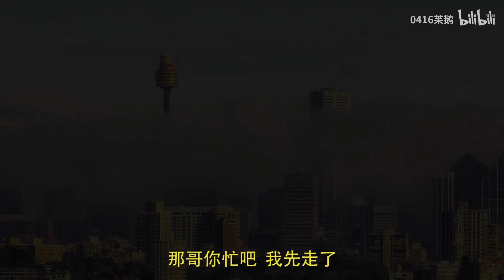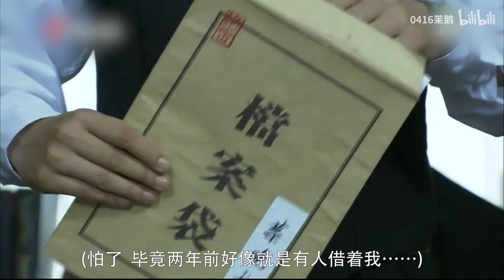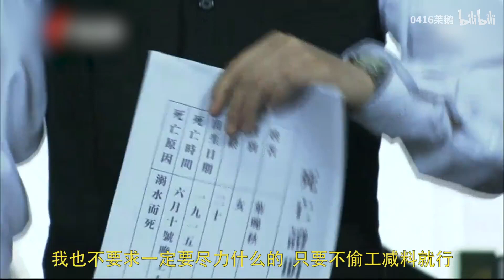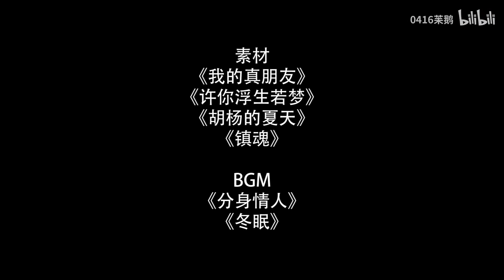【朱一龍水仙】《二次淪陷》第22集 [羅浮生x井然]（劇情向，HE，推！）〔Zhu Yilong FanMV〕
原作者的話：
太喜欢然然和生生了，粮不够自己动手。

搬運工的話：
這是個很有劇情的視頻，我喜歡看這樣的視頻。
雖然UP主是新人，這也是他第一個視頻，但是敘述故事的剪輯算是很流暢了……
這視頻這幾天我慢慢搬，還請大家可以的話給我留個言，告訴我你們的想法……有好的意見我會轉達給UP主的……
你們的支持是我們繼續為愛禿頭的動力喔！

人物關係：
羅浮生：羅氏總裁，洪幫老大的養子，黑白兩道勢力都很大，因為井然的關係，入獄兩年。
井然：井氏總裁，興趣是建築設計，進入井氏前在羅氏工作因而認識羅浮生。
沈巍：井然父輩起就是世交，從小與井然一起長大，年長於井然，是非常照顧井然的兄長，從小就喜歡井然。
林啟凱：羅浮生的前情人，因為井然，羅浮生與其分手，曾在羅氏工作，現在在井氏擔任經理，一直喜歡著浮生。
何開心：井然的前男友。
白夏：羅浮生生母，井然的養母，對羅浮生父子有極深的誤會導致的怨恨。

劇情簡介：

最近文案的精力都放在搬『【朱一龍水仙】《親愛的你》』這部視頻上，所以這部也要花精力寫文案的視頻，請容許我偷個懶，先搬，大家先看吧……
文案等《親愛的你》搬完，我會找時間補的……😅